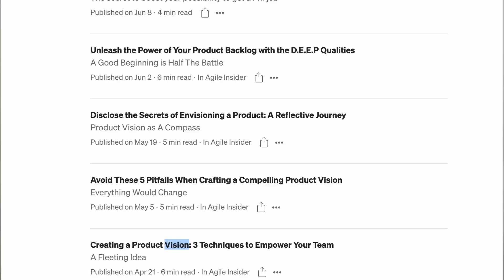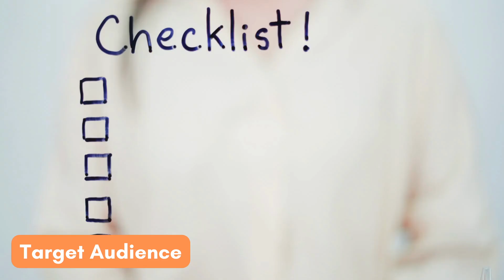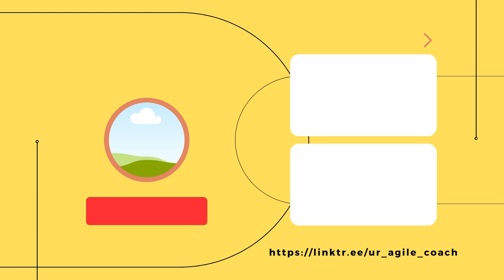Empower Your Team With The Product Vision - A Product Owner's Must Know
Now I provide free, 1-1 online consulting service. If you have any agile related problems or project management issues, please reserve a web call with me. I would answer your questions as possible as I could.
🎁 Anyone who messages me would be rewarded with a secret gift that helps you learn the core of agile project management

Building a successful product involves numerous challenges. Often, product managers find themselves overwhelmed by the complex process, struggling to provide clear guidance to development teams and stakeholders.

😩 Lack of direction and focus
They have to hold several meetings with different stakeholders to get shared understanding of products.

😩 Hard to gain consensus on important decisions
Also, they don’t determine the primary target audience for the application. As a result, the development team may end up creating features that cater to a broad range of users.

😩 Defining a coherent and well-informed strategy becomes increasingly challenging

They don’t determine the primary target audience for the application in the very beginning. As a result, the development team may end up creating features that cater to a broad range of users.

Because you don’t profile a **product vision** to resolve the problem!

So, how do you present a product vision effectively? I strongly recommend using a simple framework consisting of 5 key components.

🔥 product vision
🔥 target audience
🔥 requirements
🔥 product features
🔥 business goals.

By carefully filling in these components, you empower your team, stakeholders, and yourself with a comprehensive understanding of the product's purpose, its intended audience, the problems it solves, its distinctive features, and its measurable business goals.

A clear product vision provides a shared understanding and a common goal for the entire team and stakeholders. It aligns everyone around a central purpose, ensuring that efforts are directed towards the same objectives. Moreover, a well-defined vision serves as a guiding principle for decision-making and prioritization, allowing the product owner and stakeholders to make informed choices that align with the desired outcome. This clarity minimizes conflicts, fosters collaboration, and increases overall productivity.

Timeline
00:00 Start
00:33 Pain point #1：struggling to provide clear guidance to the development team and stakeholders
00:53 Pain point #2：have a hard time gaining consensus on important decisions
01:12 Pain point #3：gets challenging to define a coherent and well-informed strategy
01:41 3 subjects of the channel《Your Agile Coach》
02:06 The values of the video
02:35 The core logic of a product vision：Golden Circle Theory
04:22 5 elements to build an entire product vision
04:37 1st element：product vision
05:00 2nd element：target audience (persona)
05:50 3rd element：requirements (pain points)
06:20 4th element：products (features)
06:49 5th element：business goals
07:30 Pro #1：Alignment and Focus
08:01 Pro #2：Decision-making and Prioritization
08:32 Pro #3：Stakeholder Buy-in and Support
09:07 Conclusion
09:36 Promotion：Free 1-1 online consulting service

Follow me on other platforms for further updates.